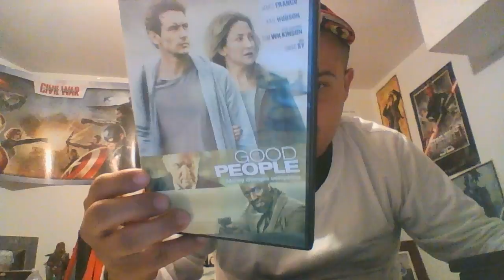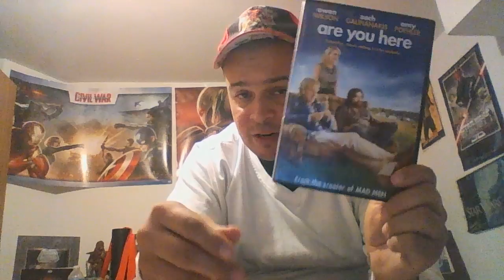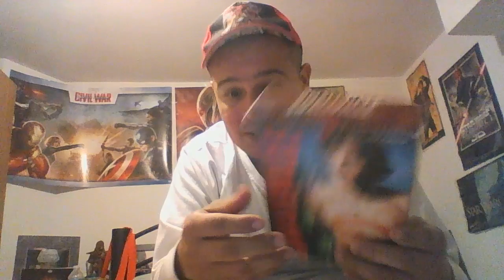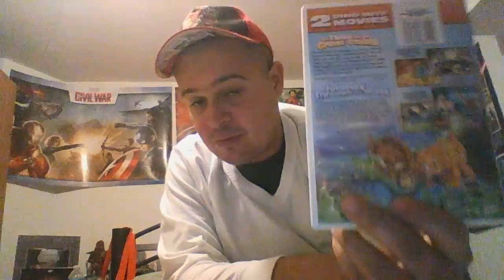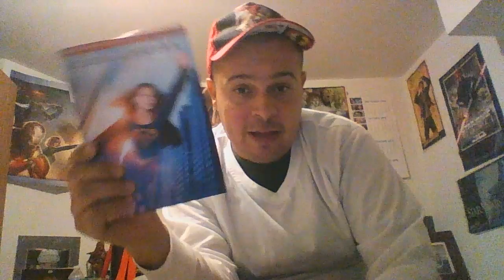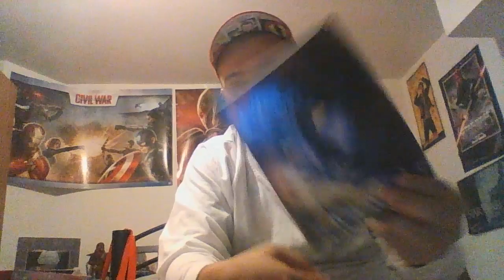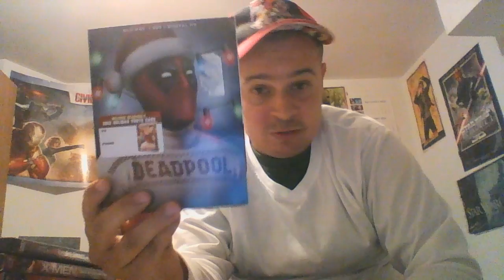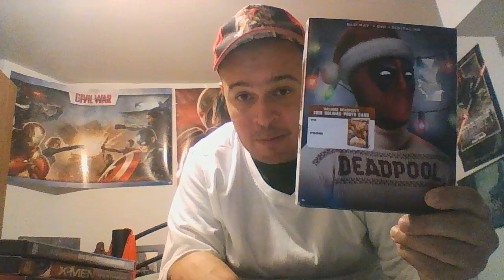Black Friday Super dvd/Blu- Ray haul 2016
After alot of time I finally got a ton of stuff.I saved my money and searched for cinema/tv shows to add to my collection.This to me was one of the best hauls i ever made.